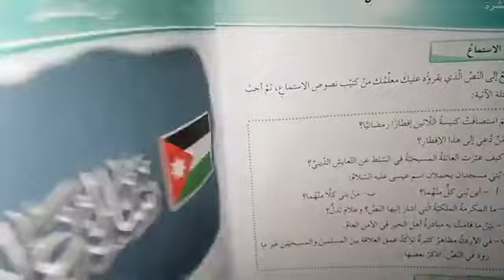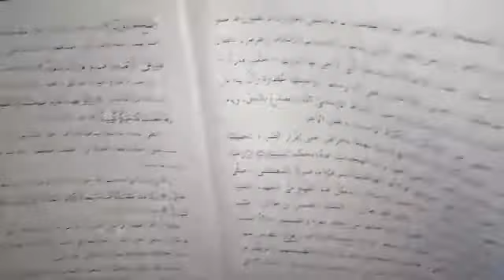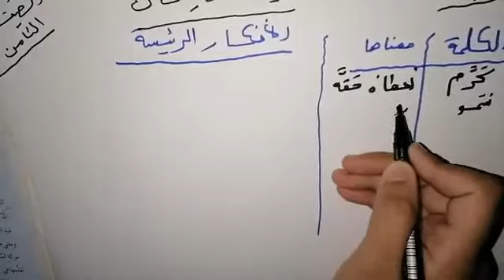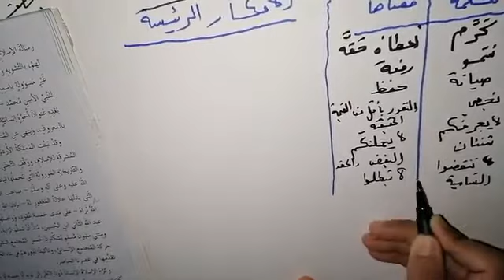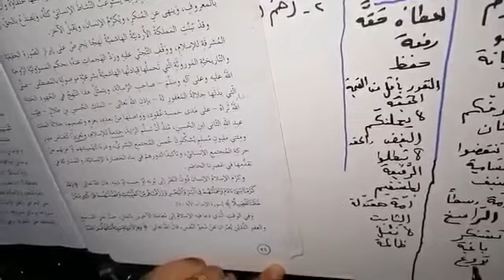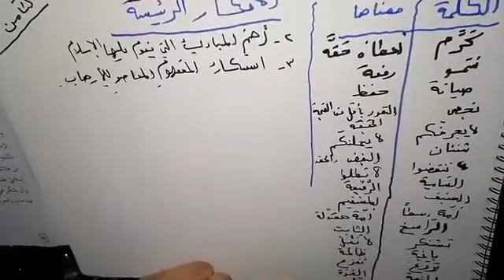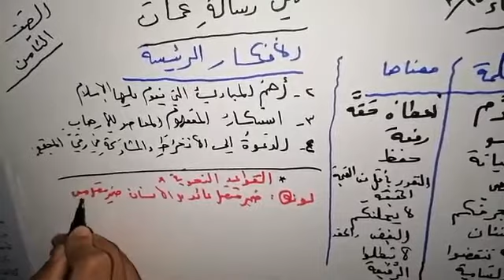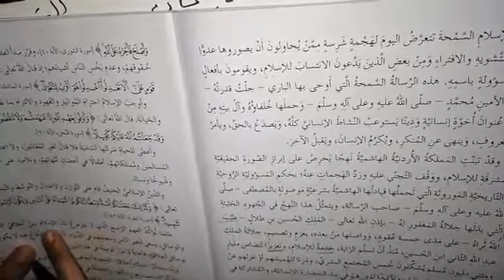رسالة عمان. ٢.الصف الثامن. اللغة العربية